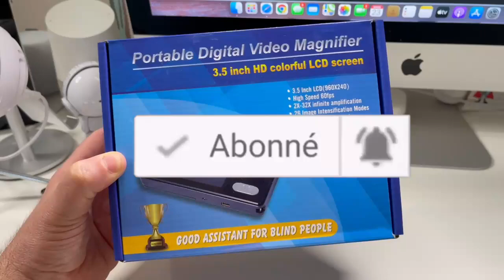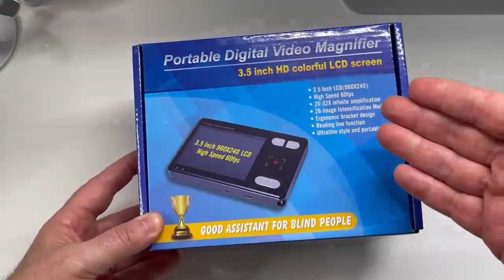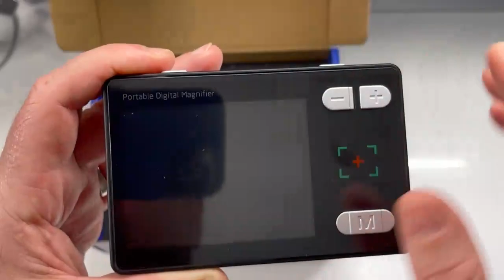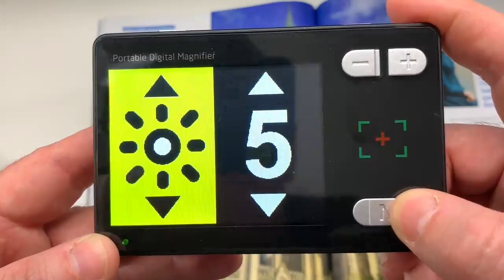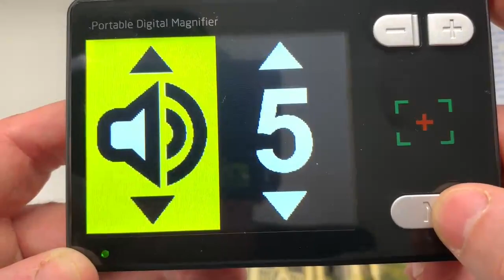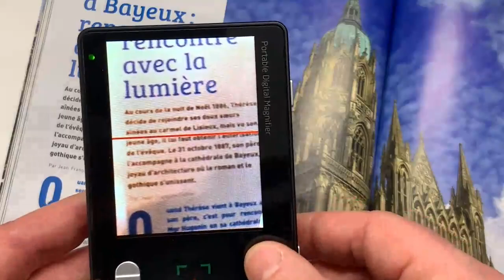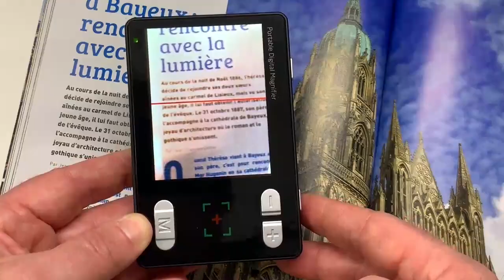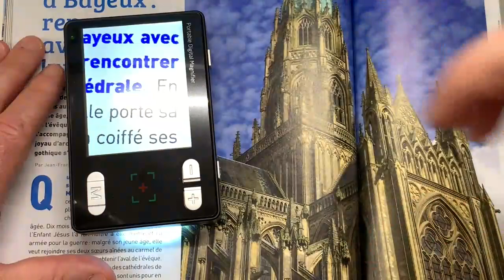Pocket Vidéo Loupe HD : Loupe De Poche 3,5 Pouces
La Pocket 3.5 est une mini-vidéoloupe HD couleur, légère et économique, pour les personnes malvoyantes, à emporter partout !
Cette petite vidéoloupe loge dans une poche et s'emmène partout en courses, au bureau, chez des amis...

POINTS FORTS DE LA VIDÉOLOUPE POCKET 3.5

Écran HD LCD 3,5''.
15 modes de couleurs.
Design agréable.
Affichage 60 fps.
Image précise, fluide, sans à-coup.
Zoom 4x à 24x.
Gel de l'image.
Rétroéclairage réglable pour une meilleure protection des yeux, convient à la lecture sur tablettes.
Câble AV pouvant être connecté sur un port TV HD.
Batterie endurante grande capacité Li-Battery 1500mAH d'une durée de 6h.